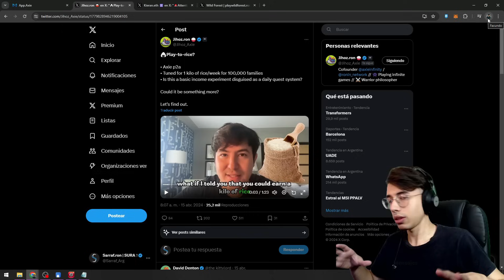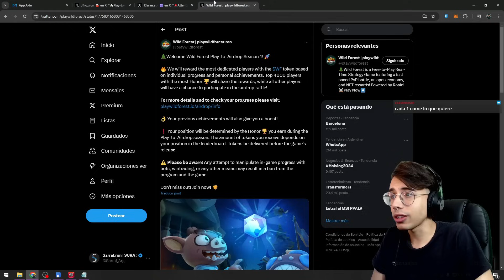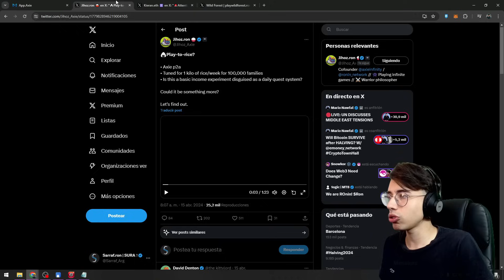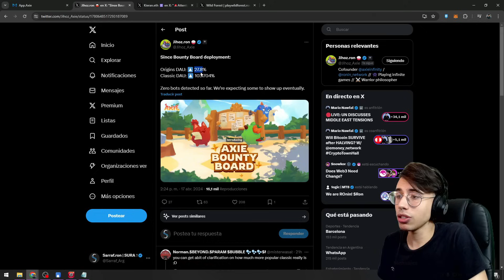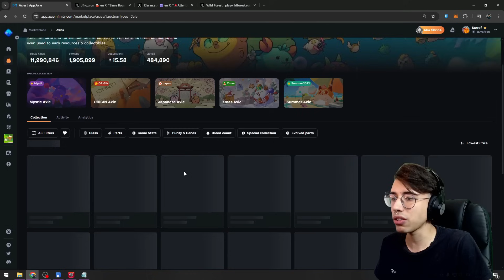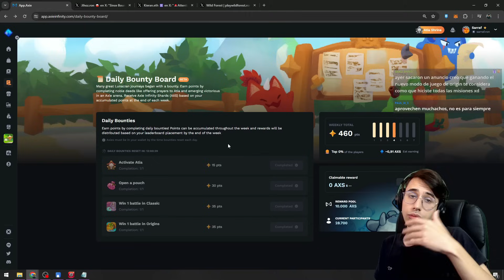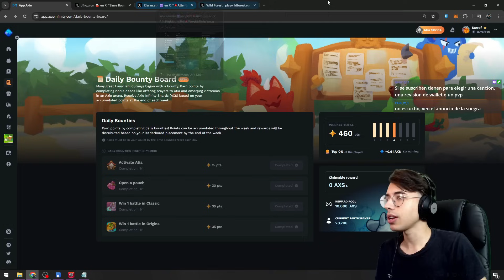🔥 El NUEVO CAMBIO de LOS JUEGOS PLAY TO EARN | Ronin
► REPASAMOS El cambio de paradigma de los juegos nft
► Grupo de Discord:

- Registrate en Pixels con este link: dashboard.pixels.xyz/contest/pixels_airdrop_2?rid=6597faaf29f26c3a5b7a65c8